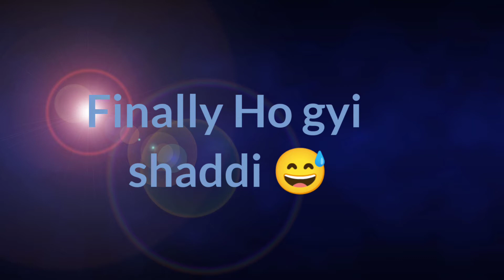🎉Veerey Di Weeding 🎉